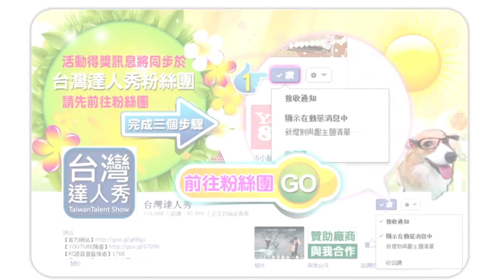01/05百讚百勝 | 特別來賓【六樂弦】台灣達人秀直播節目花絮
出品│超人氣娛樂 Super Entertain
主持│余孫生 (孫生) 莊堯宣 (酷炫)
來賓│六樂弦
梳化│Z-Cut - ZAC
音樂│六樂弦-六樂弦同名專輯

星采/星和醫學美容館

用歡笑散播正向的力量
用創意打造新媒體時代

YouTube頻道的蓬勃，開啟了「人人是導演」的時代
影像帶給人們的感動，不再因規格而受限！
這場歡樂革命，能簡單引起共鳴，輕鬆就能參與！

● 你是臉書行銷鬼才??
● 你的演技一流卻沒有好的舞台??
● 你擁有過人的歌唱天份或創作能力??
● 你是拍攝高手，還是剪接、3D一把罩??
● 你拍攝的作品一級棒卻沒人看見??
● 你有很棒的場地希望在網路大量曝光??

臉書行銷高手、搞笑創作鬼才、詞曲創作、主持歌唱、網路部落客
導演、演員、編劇、剪輯特效、彩妝造型等幕後工作團隊(拍攝場地贊助也可加入)

超人氣娛樂
2013年成立台灣達人秀
在台灣有非常多優秀的創作團隊
我們積極培育新銳導演與創作團隊
目前網路的創作已超過250部影片
透過影音社群的力量將歡樂分享給身邊的人

我們也提供了新的商業模式
將好的創作人才與好的品牌媒合
我們深信歡笑會讓人帶來正向的力量
能讓台灣更多有才華的人繼續被看見

想讓你的品牌短時間大量曝光？
想要話題性十足突出的網路明星代言?

微信 ID:ttshow_tw